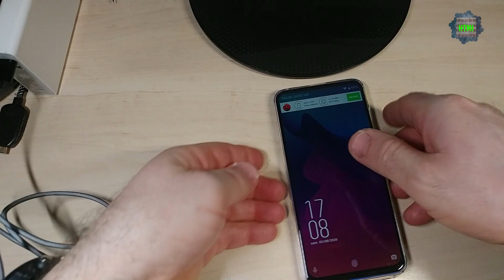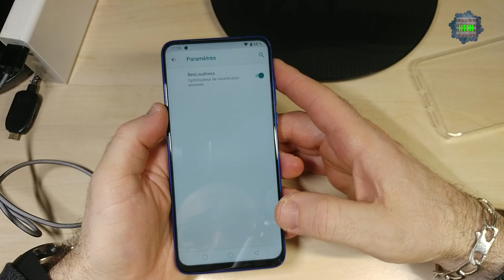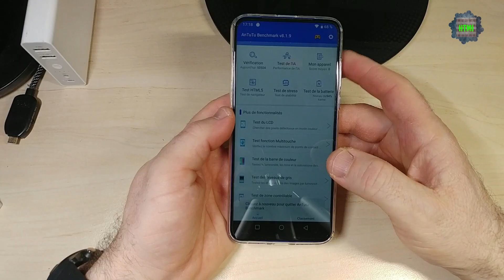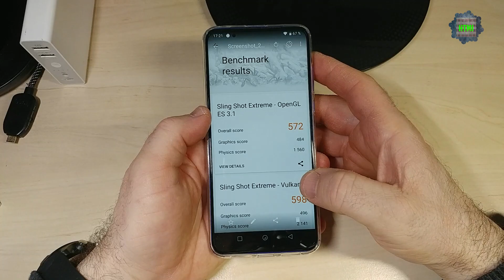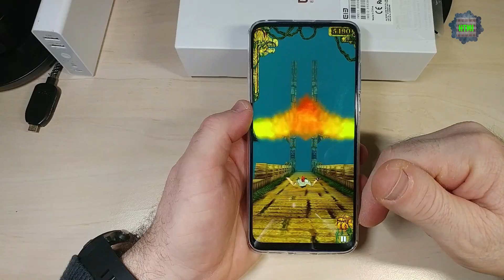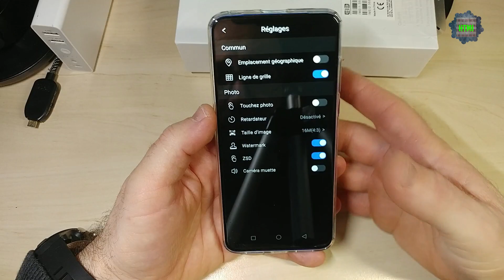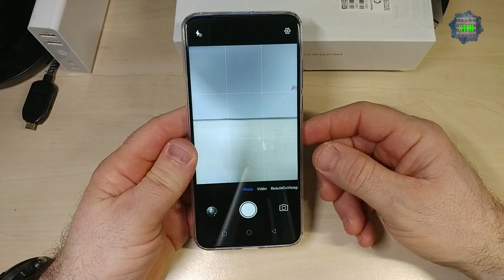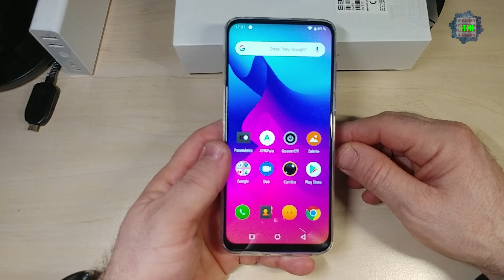Elephone PX, test après quelques semaines d'utilisation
Pas mal a voir dans le temps?!
Lien d'achat: